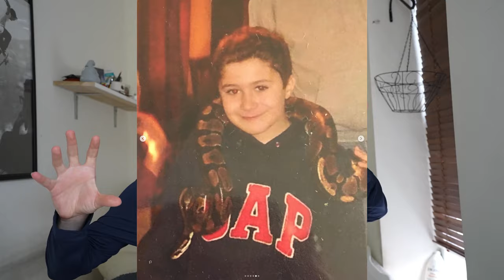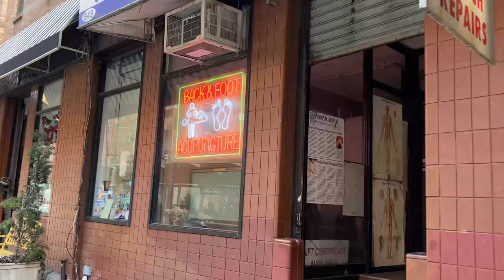The Tragic Passing of My Favorite Gecko. Here's what went wrong.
I'm heartbroken. Fuji has passed very suddenly, and the events that lead there deserve a full story time. Things can be perfect and still go wrong, and it's a hard lesson on the realities of reptile keeping and how crucial it is to have a vet close by to help with situations like this. Sadly this time it didn't work out. Fuji and Toes are Gargoyle geckos

RIP Fuji, I love you very deeply.

It's a great place to ask questions, show off or just hangout